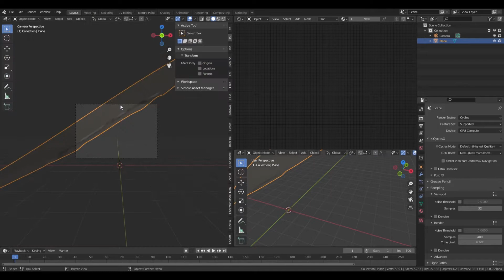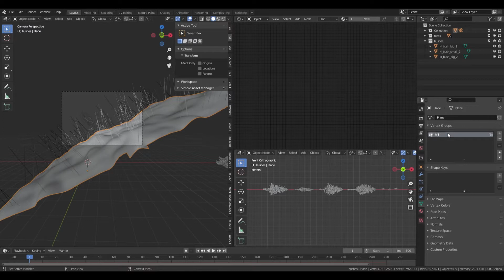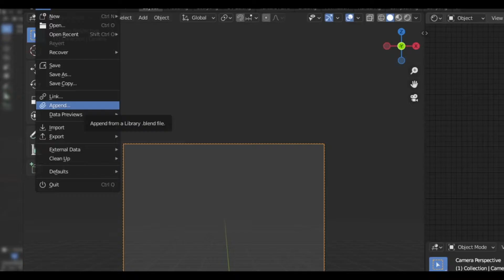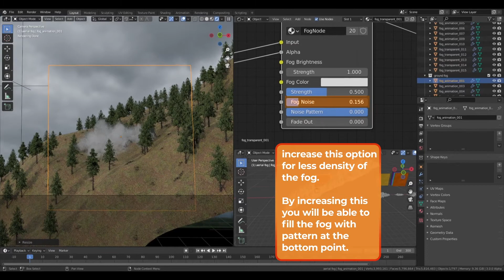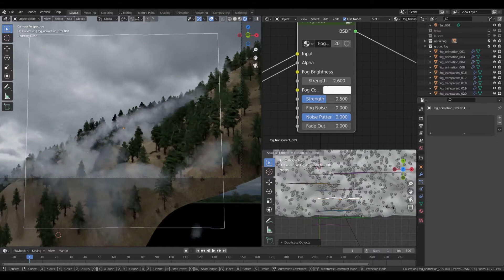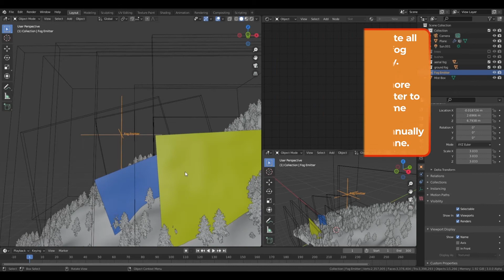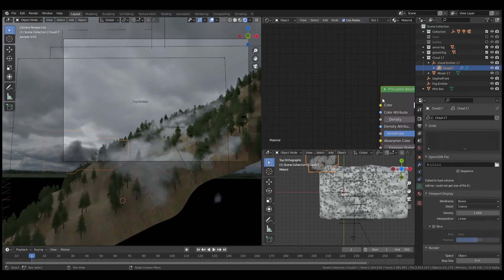Forest Slope Scene in Blender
A small scene of a foggy forest slope. Made in Blender Cycles by means of the Fog pack and Pro Forest bundle.
my main work flow of making scenes like these in time lapse speed with some of specific informations about how to work with the fog pack and the connected advanced node shader.

Time stamps:
00:05 Creating the slope
00:47 Filling the slope with pine trees
01:43 Texturing the ground
02:04 Lighting
02:29 Import the Fog Pack
02:58 Add fog noise in the node shader
03:14 Noise pattern
03:28 Place the fog planes
05:19 Animating fog planes
06:28 Viewport renderings
06:40 Final renderings

Credits for the background music: Cody Martin - Moving Mountains

Post Processing was done in After Effects